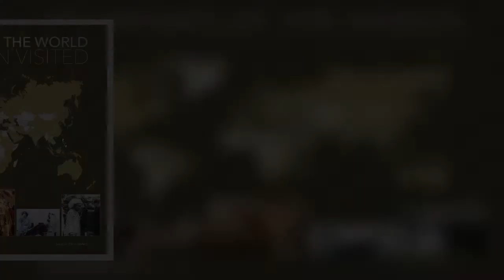King Charles to take on task his mother Queen Elizabeth had stopped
Royal commentator Victoria Arbiter, the daughter of Dickie Arbiter, former press secretary for the Queen, has said she expects King Charles III will resume overseas travel after “several years” of his predecessor being forced to remain in the United Kingdom. A combination of the coronavirus pandemic and then the late monarch’s mobility issues precluded Her Majesty from visiting her beloved Commonwealth realms but Ms Arbiter said the new King will certainly “travel again” with the media already speculating where his first visit may be. She reported rumours that French President Emmanuel Macron has extended an invitation to King Charles, and that Australia and New Zealand are also likely to b  ...